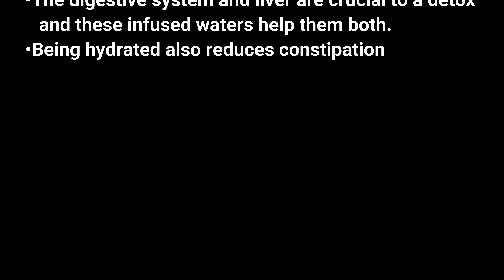Chia Detox Water | Detox Chia Seed | How to make Chia Seed Water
Ingredients for Chia Detox Water
Chia Seed – 2 tbsp
Lemon - 1 medium size